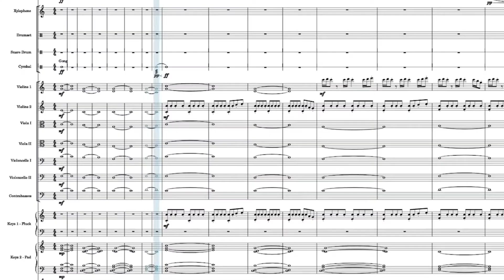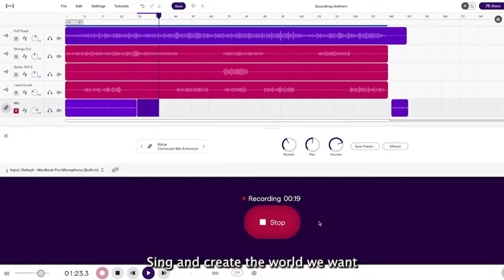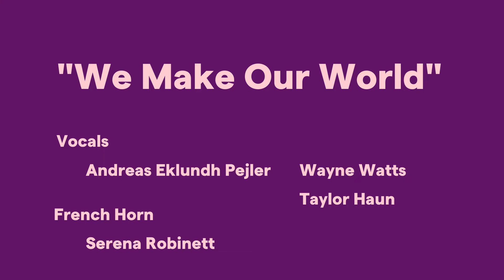We Make Our World - The Soundtrap Anthem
WHAT IS SOUNDTRAP FOR EDUCATION?
Soundtrap is learning for today. It’s an online learning tool that enables teachers to follow the STEAM curriculum through music and podcasts. It fosters a collaborative environment in which students develop their creative and communication skills.
From primary school to university, Soundtrap’s simple interface is designed to suit students of all levels. It comes with a huge collection of loops and software instruments that can support even professionals. You and your students can record songs directly with the computer microphone or plug in an instrument.

Soundtrap works on any device, wherever you are. All projects are saved in the cloud which means you can access them anywhere. It is tailored to suit BYOD schools and makes life easier for administrators because of its multi-platform capability. Managing projects has never been so easy.

Soundtrap for Education is collaborative. Students can collaborate on projects together via video and chat within Soundtrap.